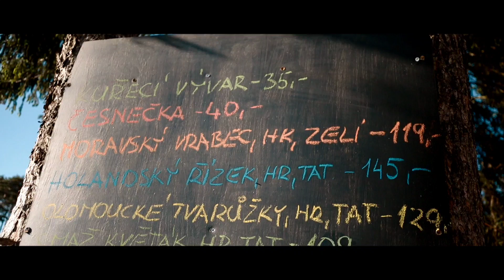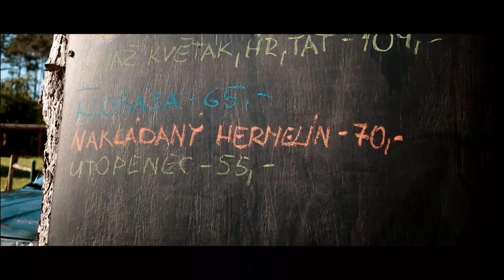🇨🇿SLIVOVICE and BEER at ROCKS PRACHOV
This video is just us drinking basically.
Nothing special.
But on the next video we go to walk around the Prachov Rocks.